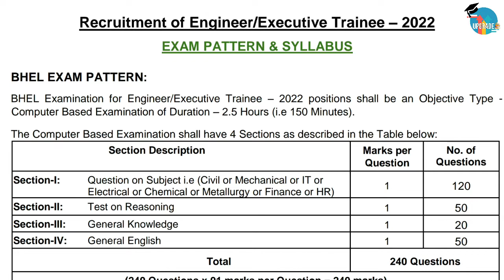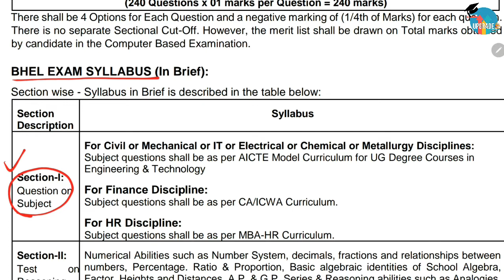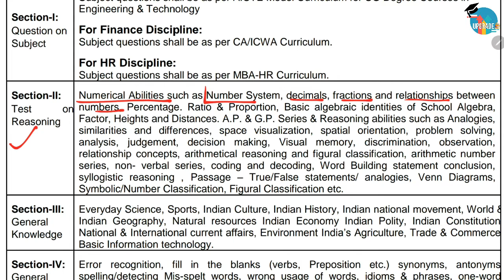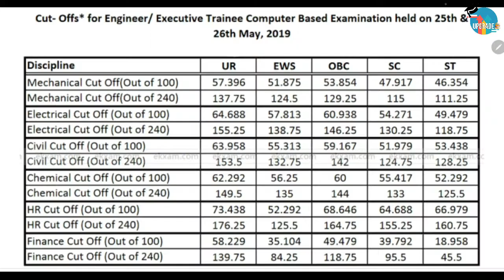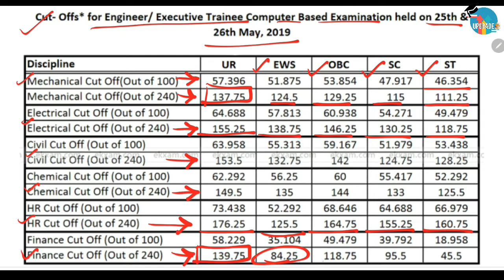BHEL Engineer/ExecutiveTrainee Exam Pattern | Syllabus And Cutoff | Eligiblity BE/B.Tech/MBA/Finance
In this we have discussed full exam pattern , syllabus and cutoff for BHEL Recruitment for all the posts.